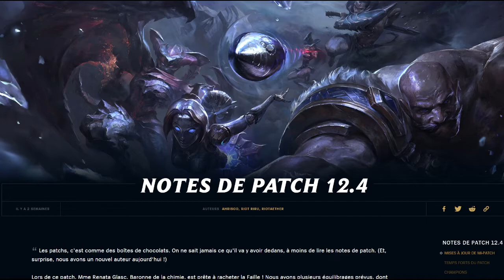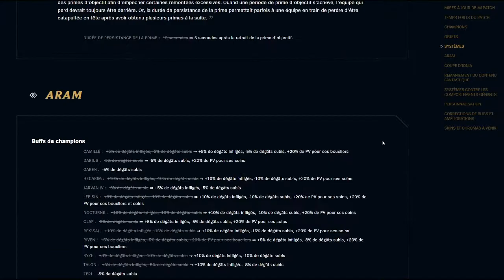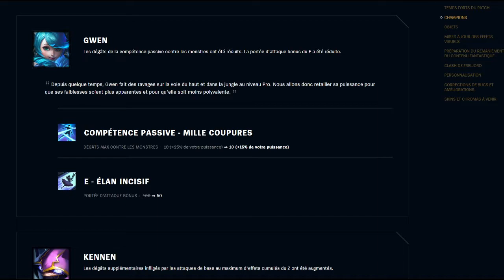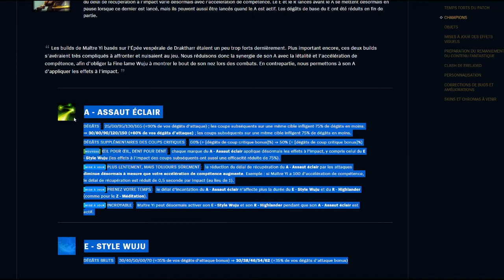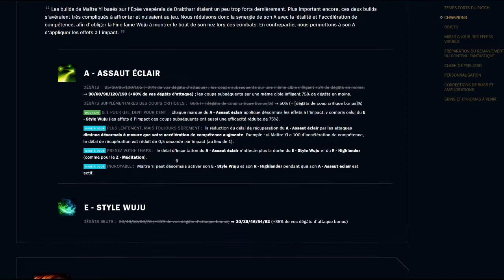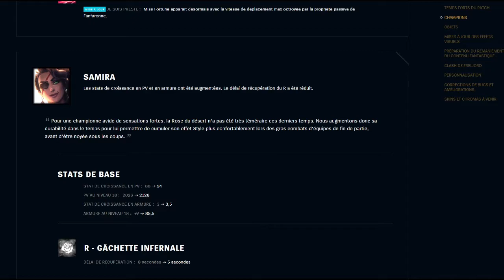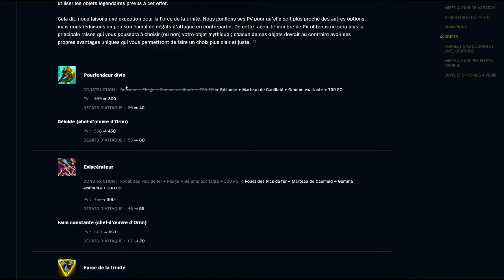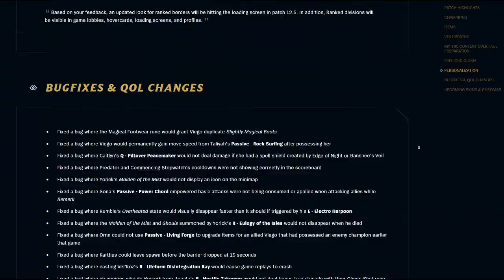ANALYSE PATCHS 12.4 & 12.5 - Mini Reworks de partout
Vu que les changements de ce patch ne sont pas légion, j'en profite pour rattraper le retard que j'avais pris ces dernières semaines en ajoutant mon analyse du patch précédent.